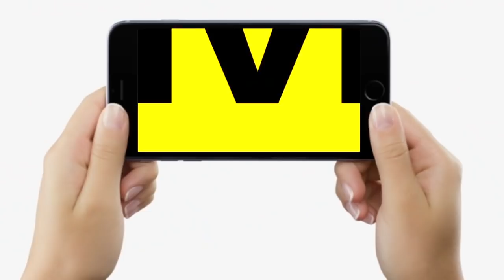Nitish Kumar के बयान पर सियासत तेज, JDU बोली- उनमें President और PM बनने की क्षमता है, लेकिन...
Nitish Kumar के बयान पर सियासत तेज, JDU बोली- उनमें President और PM बनने की क्षमता है, लेकिन...| Bihar News | LiveCities